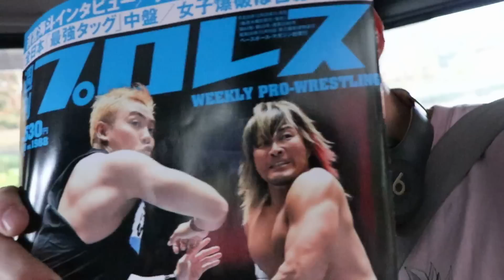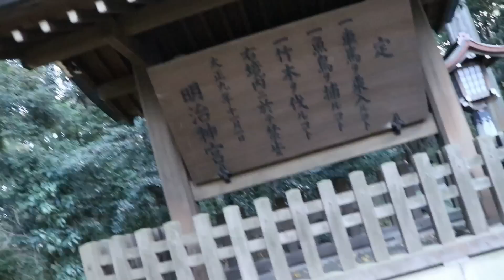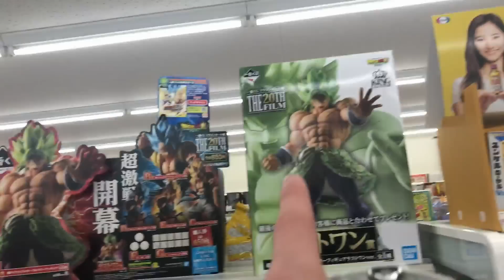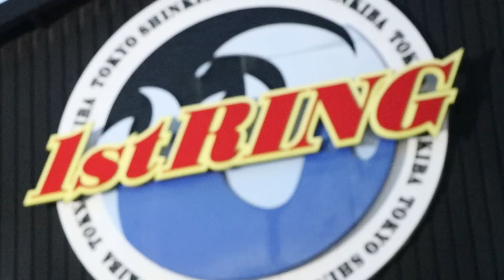PUMA KING ESTA EN EL VIDEO #194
joined by Puma King and more Japan Adventures